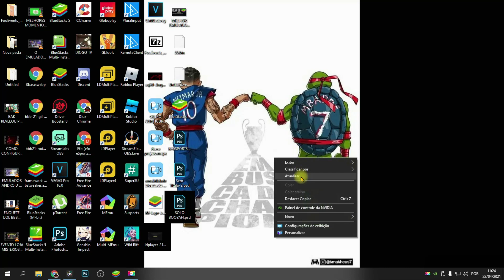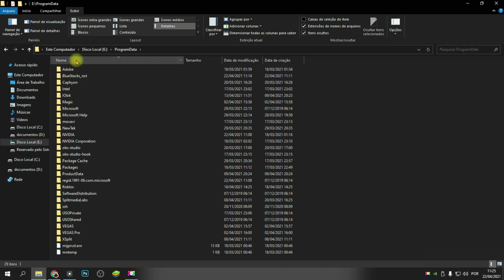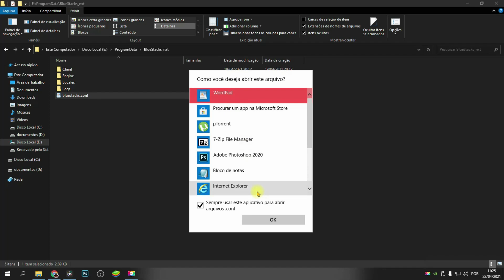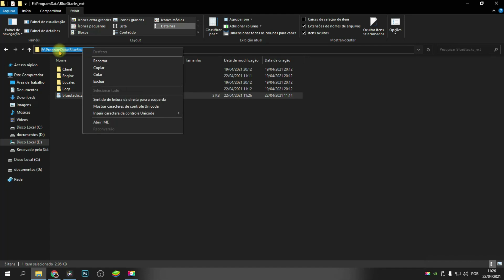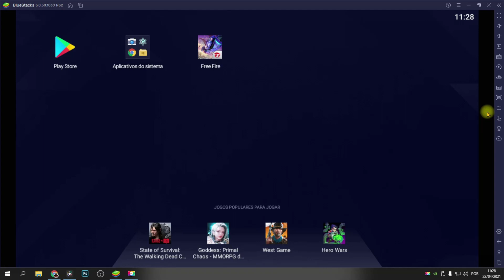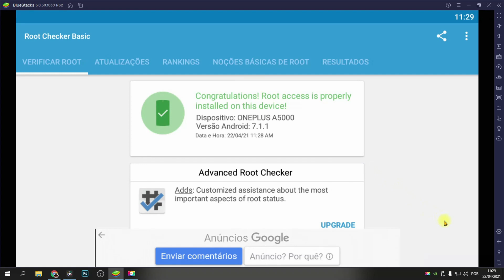COMO FAZER ROOT NO BLUESTACKS 5 / PASSO A PASSO RÁPIDO E FACÍL